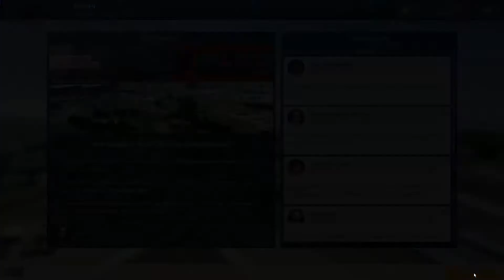Anthony muss es richten #014 -Motorsport Manager- [S5]